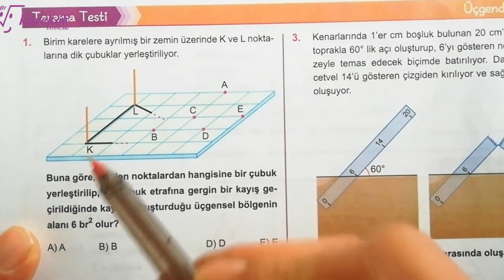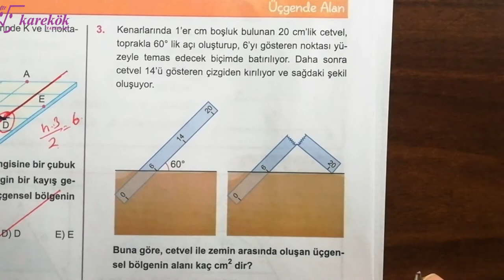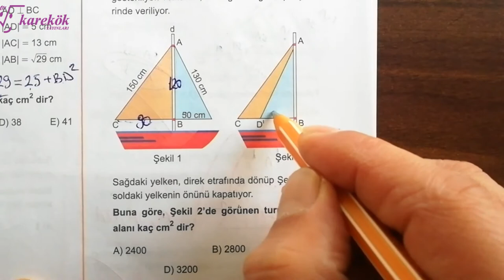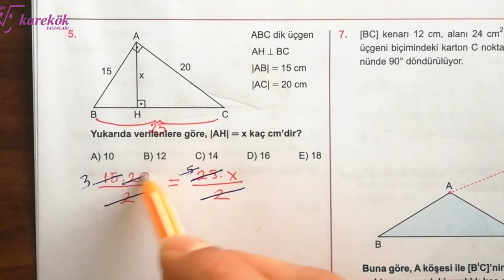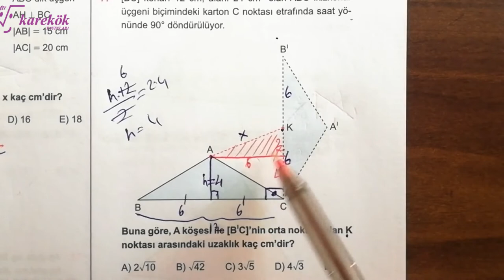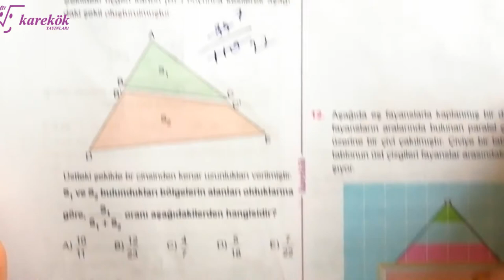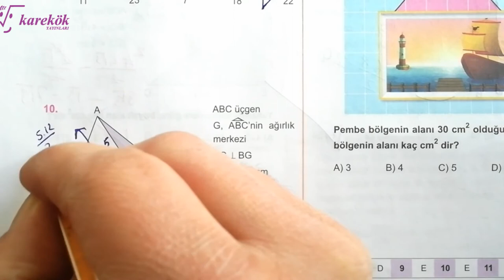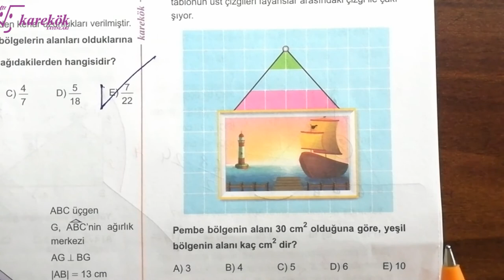ÜÇGENDE ALAN TARAMA TESTİ |KAREKÖK YAY| GEOMETRİ SIFIR 2022 |AÇILARIN ÇOCUĞU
KAREKÖK YAYINLARI
KAREKÖK YAYINLARI GEOMETRİ SIFIR SORU BANKASI
üçgende alan 2,
üçgende alan 3,
ucgende alan soru cozumu,
üçgende alan çıkmış sorular,
üçgende alan çıkmış sorular tyt ayt,
üçgende alan çıkmış sorular ve çözümleri,
üçgende alan dağıtma,
üçgende alan ders notları,
üçgende alan full tekrar,
üçgende alan formülleri yks,
üçgende alan formülleri ve ispatları,
üçgende alan kısa,
üçgende alan kenan kara 4,
üçgende alan notları,
üçgende alan yeni nesil sorular,
üçgende alan orijinal,
ucgende alan ozet,
üçgende alan ölçme 6. sınıf,
üçgende alan özel öğrenci,
üçgende alan örnek sorular,
6. sınıf matematik üçgende alan ölçme,
üçgende alan paylaştırma,
üçgende alan parçalama,
üçgende alan pdf tyt,
üçgende alan problemleri,
üçgende alan paralellik